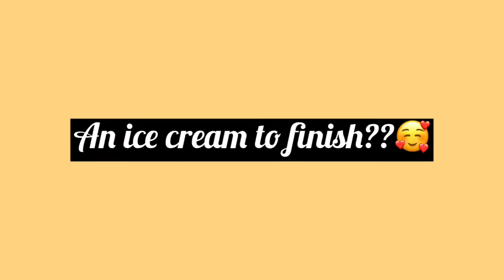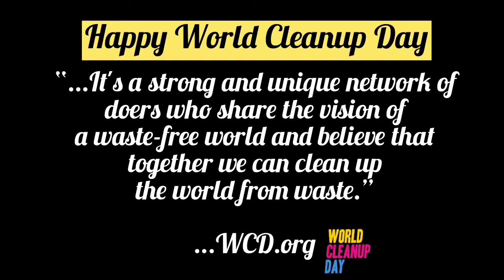World Cleanup Day 2021 | Cleaning around the Alster | Germany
Hello there!!! Welcome here! So today is World Cleanup Day and some of my colleagues and I thought of participating by cleaning around the Alster in Hamburg, Germany! This is a short video about the event.

Happy World Cleanup Day 2021!

Link to videos on Elbe River
(16:05-21:02)